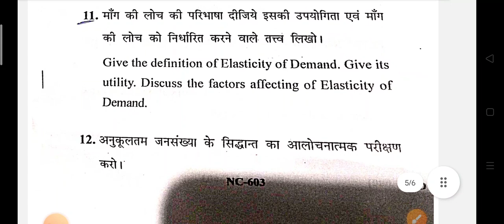B.com.||Business Economics|| Questions Paper|| Important for All university